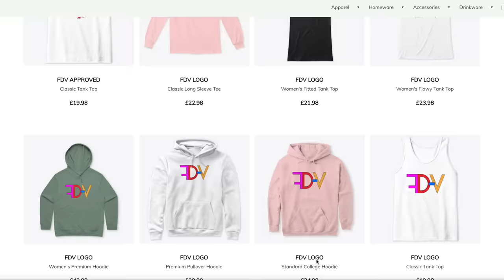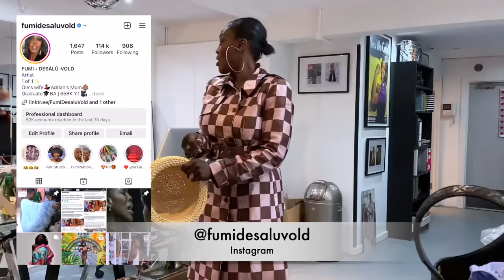AND JUST LIKE THAT! 💃🏿 I'M BACK ON THE RUNWAY! COME WITH ME AS I GO FOR FITTINGS! THE FABULOUSITY!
And at 54 I'm back on the runway modeling for the amazing fashion house And the Clothes are absolutely FABULOUS! See on Saturday FUMINATION. Cannot wait to see you all.

Smiling & waving to you all.
F.D.V.

BUSINESS
For make-up bookings and general enquiries please email